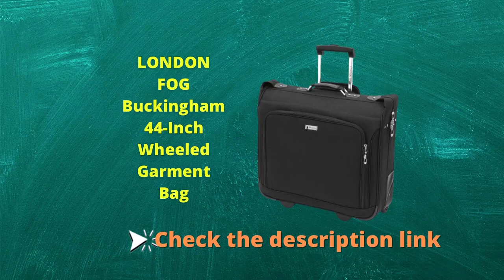Best LONDON FOG Buckingham 44 Inch Wheeled Garment Bag review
LONDON FOG Buckingham 44-Inch Wheeled Garment Bag

Product description
Color:Black
A smart compact design is perfect for quick trips & still delivers that wrinkle-free arrival you love.
Book opening design
Multiple interior pockets help provide exceptional organization
Hanger bracket holds clothes securely in place
Fully lined interior with tie down straps
22 Height x 23 Length x 4 Depth (inches),44 Height x 23 Length x 4 Depth inches (Opened)
Or anywhere and you're just trying to avoid your clothes from wrinkling while traveling? Well, the London Fog Buckingham 44" Wheeled Garment Bag is what you need! You can leave all your clothes on hangers and as soon as you get to your destination put them directly in the closet. The wheeled garment bag is very spacious and allows for multiple garments on hangers. This garment bag is the perfect checked luggage for your next travels.
Spacious main compartment with multiple sections for hanging garments, undergarments, folded items, shoes, toiletries, etc.

Dual hooks for easy hanging
You can hang the garment bag open in the closet, which allows for easy access while you're traveling. You don't have to unpack and repack!

Convenient for any of your needs
You can hang suits, jackets, dresses, dress shirts, skirts, etc. The fold down extension allows for longer garments.